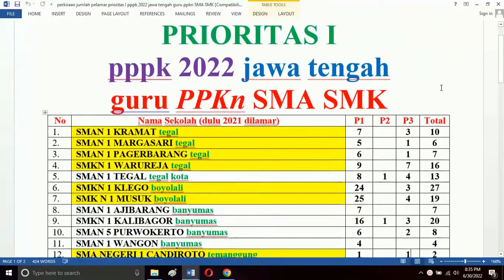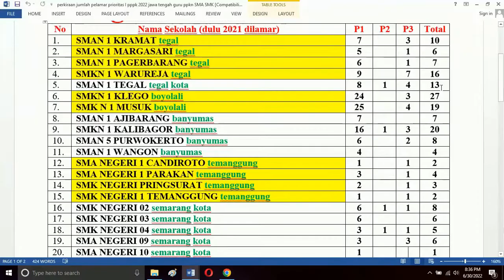perkiraan jumlah pelamar prioritas I pppk 2022 jawa tengah guru ppkn SMA SMK